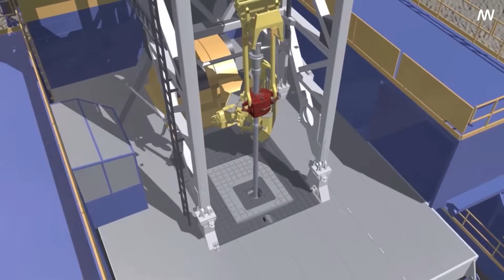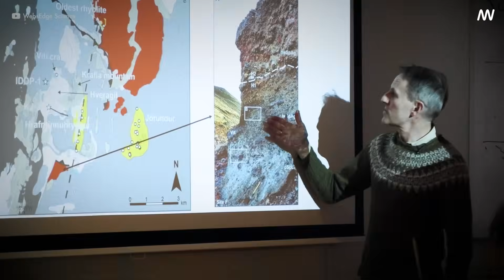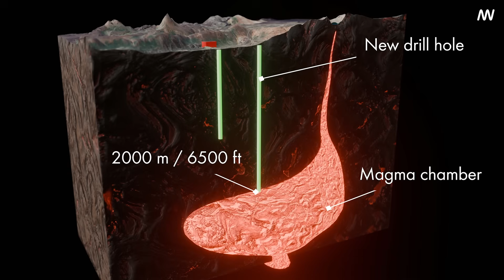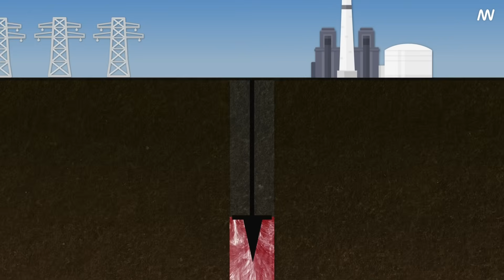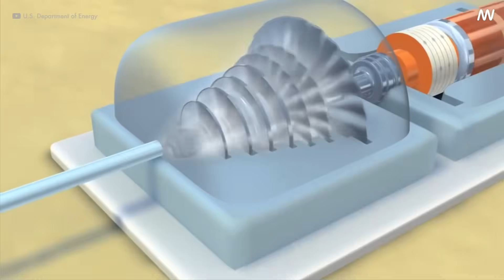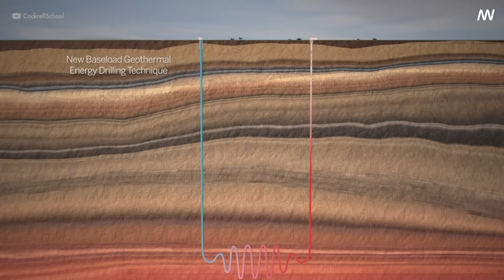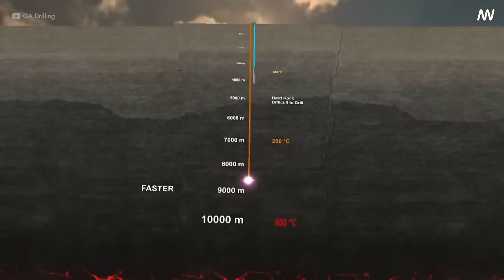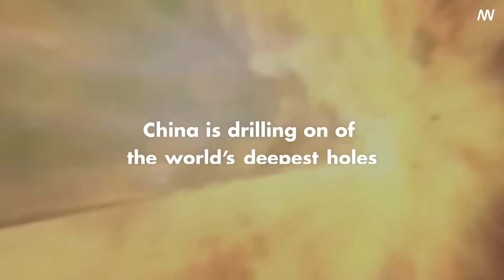Why Scientists Plan to Drill into an Active Volcano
A team of scientists have set their sights on a crazy goal: drilling straight into the magma chamber underneath an active volcano in Iceland to tap into virtually unlimited geothermal power. The effort is part of a grand plan called the Iceland Deep Drilling Project. Its participating scientists aren't just looking for thrills; they're on a mission to understand the physics deep within the Earth that could revolutionise our energy future. But this is no ordinary project; here in Iceland, discovery and danger go hand in hand. The potential rewards are huge, but so are the challenges they'll face.

Thank you to Gylfi from @JustIcelandic  for the great aerial shots over Grindavik, subscribe to his channel for the latest updates on the eruptions in Iceland and buy him a coffee if you like it!

References:
J. Colp. "Final report - Magma Energy Research Project." (1982).
Pearce, Fred. “Iceland Drills Hottest Hole to Tap into Energy of Molten Magma.” New Scientist, October 21, 2016.
Nakada, S. (2013). Scientific Results of Volcano Drilling and Future Prospects. Journal of Geography, 122, 258-272
Stefánsson, V. (2013). The Iceland Deep Drilling Project: Challenges in High-Temperature Geothermal Drilling. Geothermics.

00:00 Intro: Drilling into Magma?
00:30 The Iceland Deep Drilling Project
01:01 Why Drill into a Volcano?
01:27 Welcome to Iceland
02:19 Why Iceland is So Geothermal
03:30 How Iceland Was Formed
05:04 Why Choose Krafla Volcano
06:11 Accidentally Hitting Magma
07:04 How to Drill into Magma
07:33 Volcanoes and the Risk of Eruption
08:19 The Dangers of Ash Clouds
10:09 Back to Krafla: Is it Safe?
10:50 Geothermal Power in Iceland
11:59 What is Supercritical Geothermal Energy?
13:37 The Blue Lagoon and Energy Potential
15:03 The Future of Clean Power
16:00 Engineering Challenges Ahead
17:00 Why It Still Matters
18:26 Looking Ahead: China and the Next Big Drill